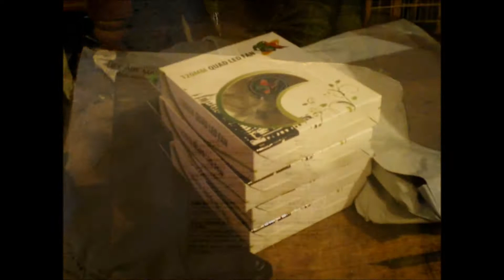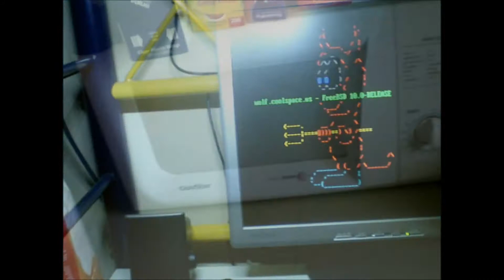V1325 - Shake And Bake Pork And A New Computer Light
Just another day in Pennsylvania. A USB light for my KVM station came in from EBay, we went shopping as usual, and had Shake and Bake barbecued pork for dinner.